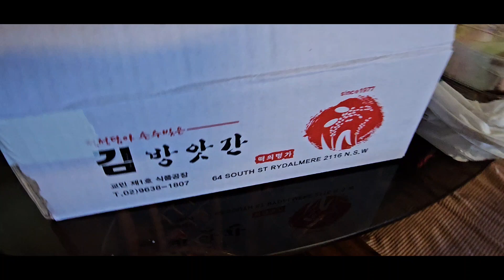2024년 3월 3일=Happy Birthday 아라~♥